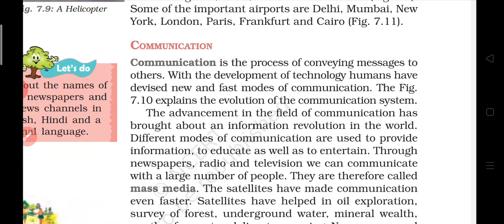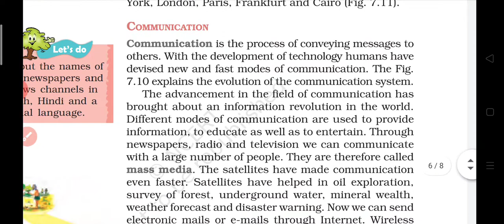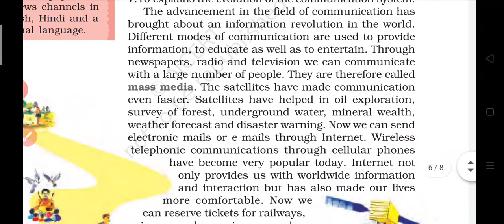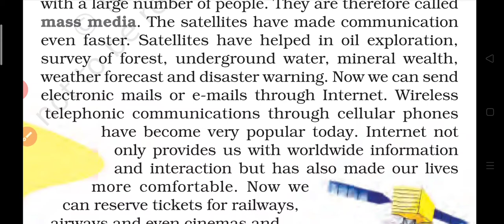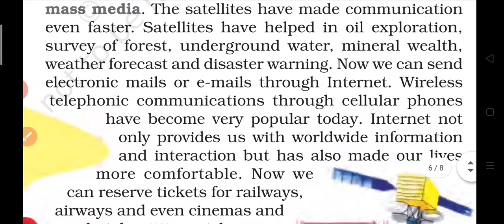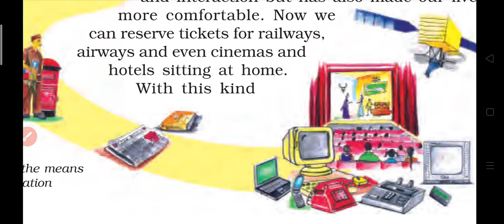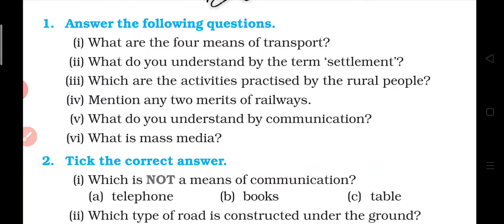Human Environment-Settlement, Transport and Communication' ch 7,Geo ,Class 7 ( Communication)